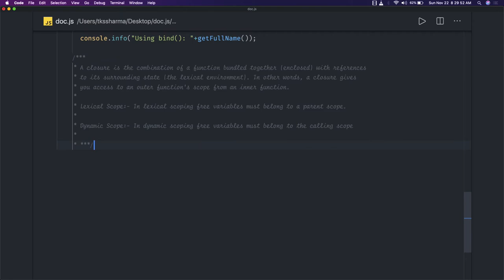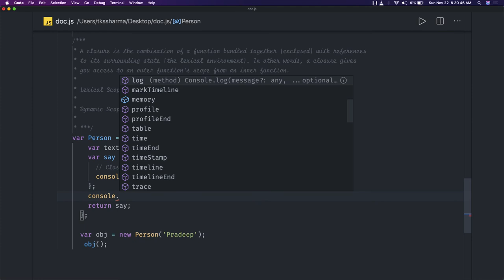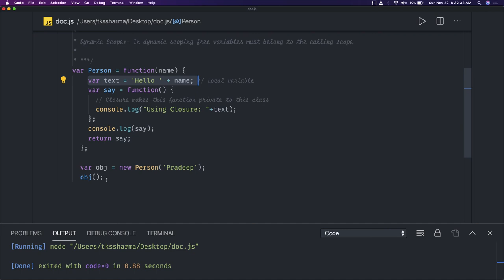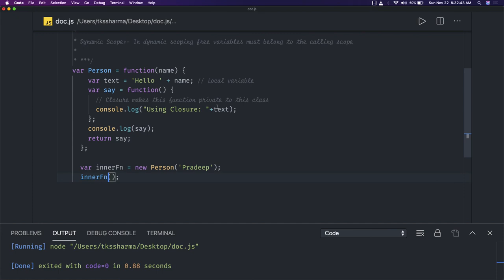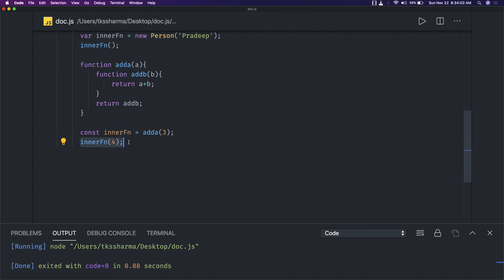javascript Interview Closure #03